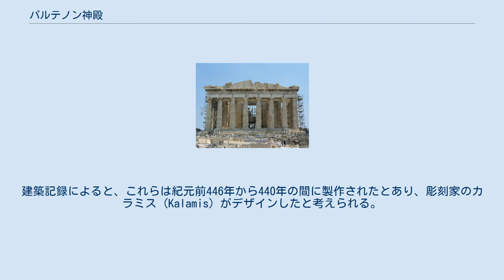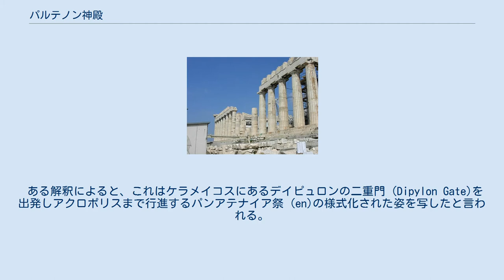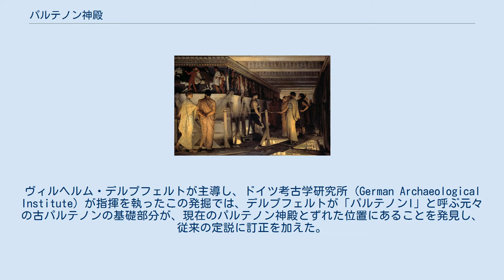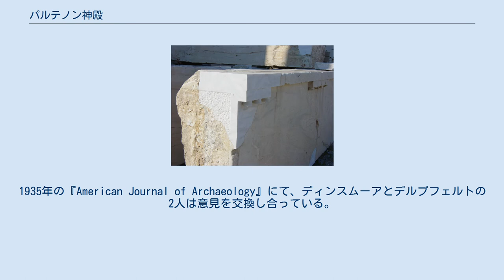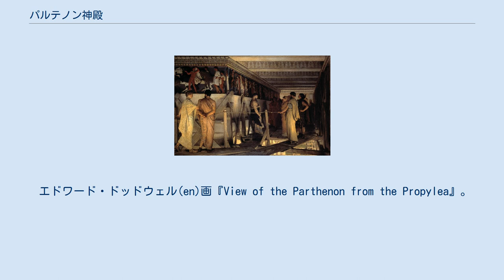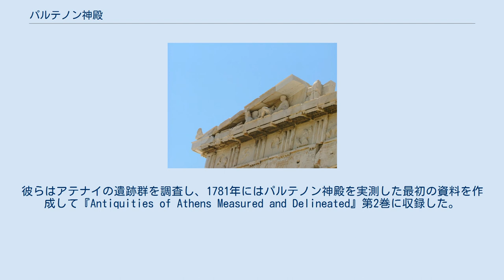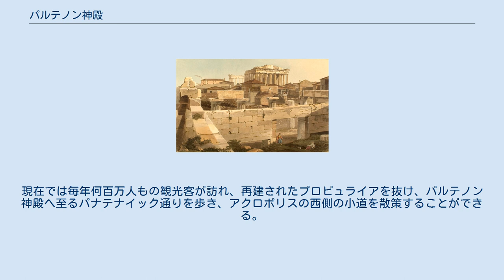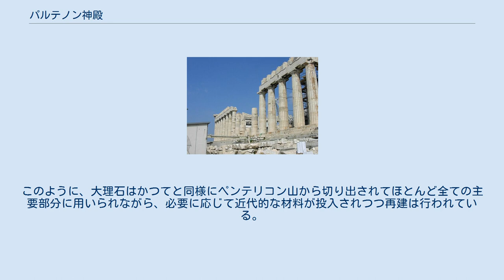パルテノン神殿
パルテノン神殿（パルテノンしんでん、希: Παρθενών, ローマ字: Parthenon）は、古代ギリシア時代にアテナイのアクロポリスの上に建設された、アテナイの守護神であるギリシア神話の女神アテーナーを祀る神殿(en)。
紀元前447年に建設が始まり、紀元前438年に完工、装飾等は紀元前431年まで行われた。
パルテノン神殿はギリシア古代(en)建築を現代に伝える最も重要な、ドーリア式建造物の最高峰と見なされる。
装飾彫刻もギリシア美術の傑作である。
この神殿は古代ギリシアそして民主政アテナイ(en)の象徴であり、世界的な文化遺産として世界遺産に認定されている。
 神殿は完全な新築ではなく、この地には古パルテノン(en)と呼ばれるアテーナーの神殿があったが、紀元前480年のペルシア戦争にて破壊された後に再建され、当時あった多くの神殿と同様にデロス同盟、そして後のアテナイ帝国の国庫として使われた。
6世紀にはパルテノン神殿はキリスト教に取り込まれ、生神女マリヤ聖堂となった。
オスマン帝国の占領(en)後の1460年代初頭にはモスクへと変えられ、神殿内にはミナレットが設けられた。
1687年9月26日、オスマン帝国によって火薬庫として使われていた神殿はヴェネツィア共和国の攻撃によって爆発炎上し、神殿建築や彫刻などはひどい損傷を受けた。
1806年、オスマン帝国の了承を得た第7代エルギン伯トマス・ブルースは、神殿から焼け残った彫刻類を取り外して持ち去った。
これらは1816年にロンドンの大英博物館に売却され、現在でもエルギン・マーブルまたはパルテノン・マーブルの名で展示されている。
ギリシア政府はこれら彫刻の返却を求めているが、実現には至っていない。
ギリシア文化・観光庁(en)は、パルテノン神殿の部分的な破壊の修復や保全など、後世に伝えるための再建計画を実行している。
 パルテノン神殿のある丘の下の方は、世界ラリー選手権（WRC）の一戦、アクロポリス・ラリーのスタート地点としても有名である。
 「パルテノン」の名称はギリシア語の「παρθενών」（処女宮）から来ており、パルテノン神殿内にはその名称がつけられる由来となった特別な部屋が備えられていたという。
ただし、その部屋がどこか、また何故そのように呼ばれたのかという点には諸説ある。
古典ギリシア語辞典 (LSJ) では、この部屋は西の房にあったと言い、ジェフリー・M・ヒューイットは、パンアテナイア祭(en)でアレフォロス(en)が仕立てたペプロスをアテーナーに献上するため、4人の少女が服を選ぶ部屋だと述べた。
クリストファー・ペリングは、アテーナー・パルテノス（処女のアテーナー）(en)への信仰は個別的なアテーナー崇拝から起こり、密接に関連しながらも同一化することなく、やがて守り神としてのアテーナー信仰となったと主張した。
この考えによれば、「パルテノン」は「処女神の宮殿」と意味し、アテーナー・パルテノスへの信仰との関連性を持つことになる。
「乙女、少女」であると同時に「処女、未婚の女性」を意味し、特に野獣・狩り・植物の女神アルテミスを指して使われる「parthénos」（ギリシア語: παρθένος）が、戦略と戦術・手芸そして実践理性を司るアテーナーに冠せられている理由も不明瞭である。
その一方で、宮殿の名称が「処女」を暗示する点については、都市の安全を祈願するために処女が最高の人身御供にされたことに関連すると指摘した意見もある。
 この建造物全体を「パルテノン」と形容する最初の例は、紀元前4世紀の演説者デモステネスに見られる。
ただし5世紀の例では、ただ単に「ホ・ナーオス」（ὁ ναός 「神殿」）と呼ばれた。
神殿を建築したイクティノスとカリクラテスは、今は失われた文書でこの建築物を「ヘカトンペドス」（Ἑκατόμπεδος 「百の足をもつもの」）と呼んでいたと言われる。
1世紀にプルタルコスは「ヘカトンペドン・パルテノン」と表記し、4世紀以降にはヘカトンペドス、ヘカトンペドン、パルテノンの呼称がそれぞれ使われた。
 パルテノン神殿の間取り図 現在のパルテノンに当たる聖域にアテーナー・パルテノスを祀った神殿を建てようという最初の尽力は、マラ...